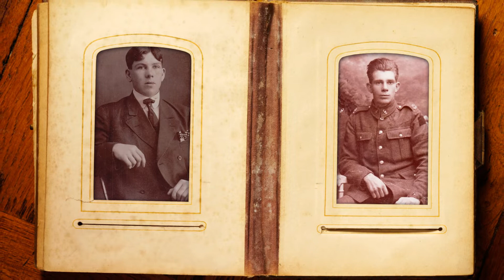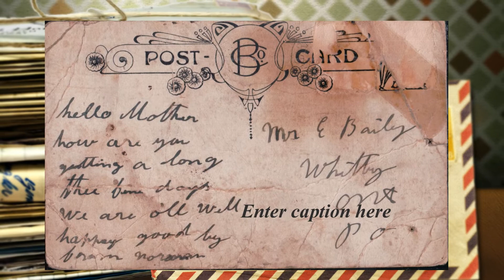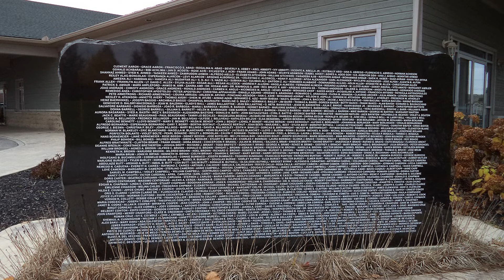Honour Our Veterans Banner Program - Norman George Bailey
This vignette is part of an interactive feature of the Honour Our Veterans Banner Program in Whitby, Ontario, Canada. Individuals interact with each veterans banner using their mobile device.